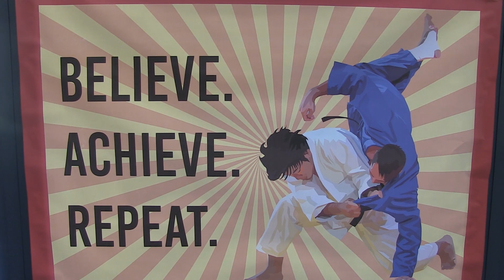29° Trofeo Alpe Adria - PalaBella Italia, 27-28 gennaio 2024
Le interviste: Elisabetta Fratini